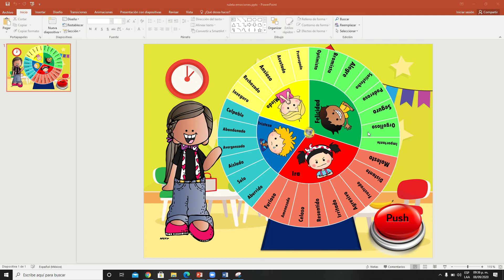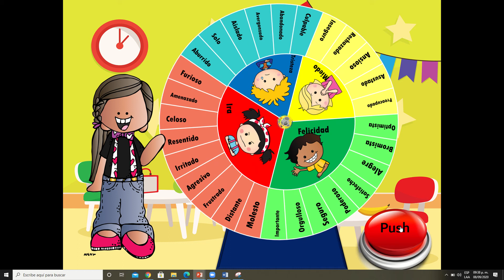RULETA EMOCIONES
Trabaja la educación socioeomocional de una forma divertida.